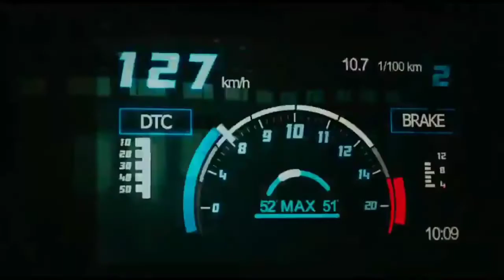"PLZ SUPPORT THIS " ATTACK MOVIE REVIEW IN HINDI